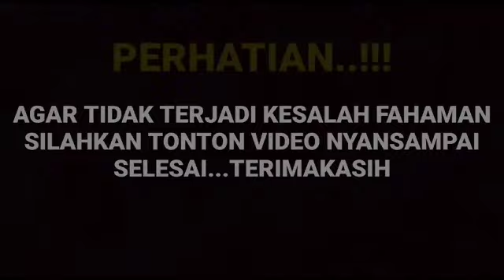Gegerr dengan ungkapan amanda manopo soal suami masa depan ternyata arya saloka langsung...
__SEKIAN & TERIMAKASIH___